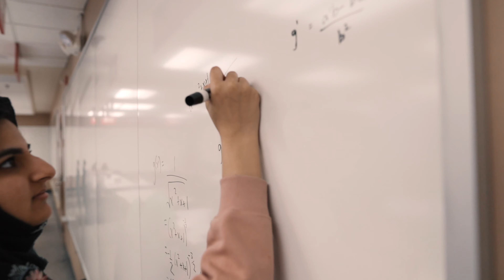International Student Voices - Hafsa Naeem - Pakistan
Hafsa Naeem is an international student from Pakistan studying Economics and Math at IUPUI. As an Honors College Chancellor's recipient, she has had the opportunity to discover how an education in the U.S. can shape you into a leader of tomorrow. Hafsa is also an International Peer Mentor for new international students and a Math Tutor at IUPUI's MAC Center.